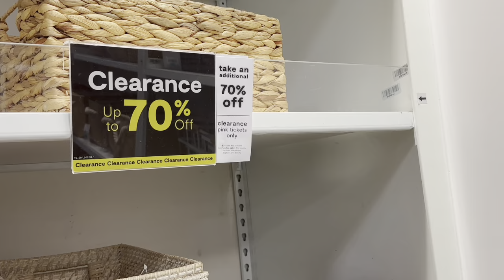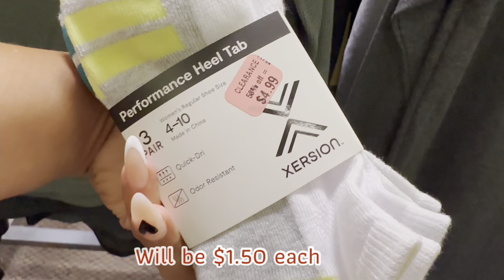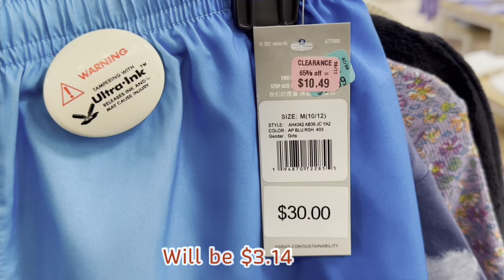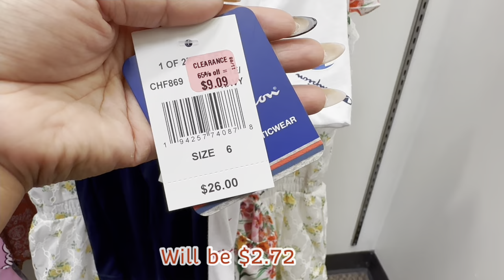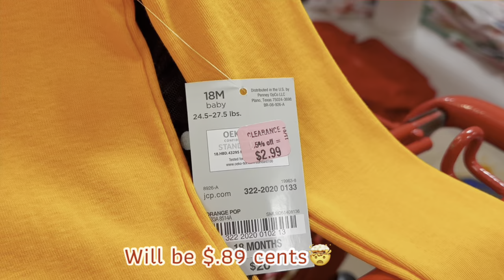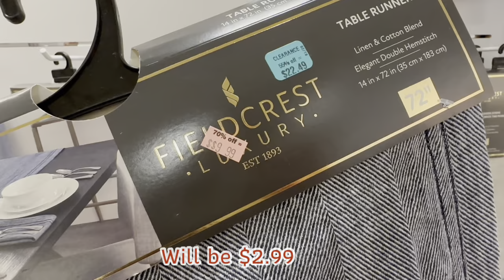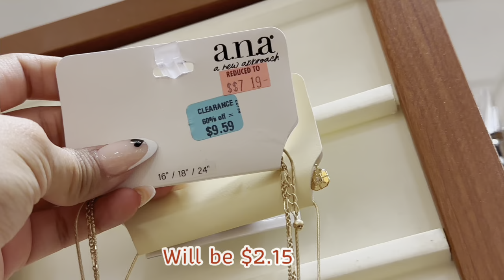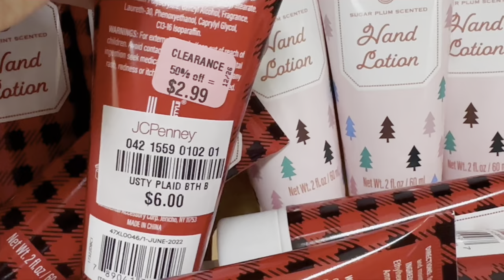Hurry‼️Extra 70%Off Clearance||Home items||Clothing||Toys and more||Deals on top of Deals🤯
A friendly reminder that pricing varies from store to store also from state to state.

Stay safe and have a blessed day💞😊